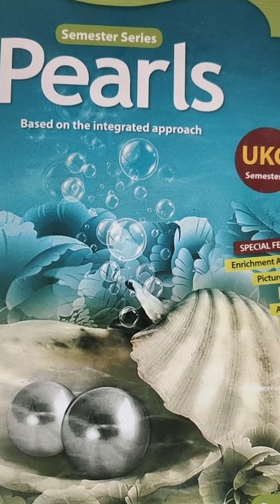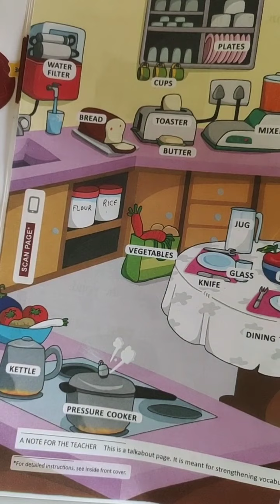Class: Prep ( UKG),Sub. English ( 'o' letter words).